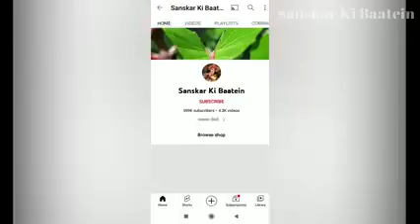नवरात्र का तीसरा दिन । चंद्रघंटा माता ।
instagram popular lofi song instagrampopularlofisong

bollywoodlofisong